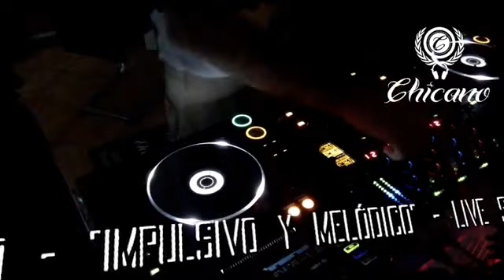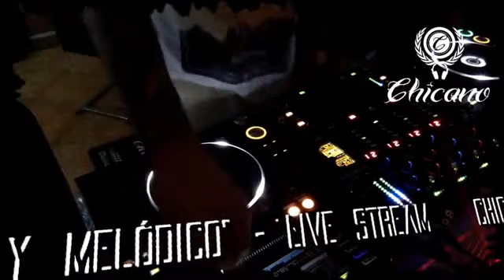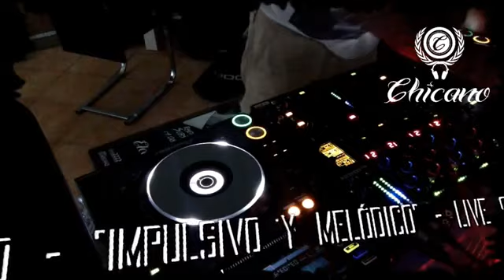Chicano - Live Stream "Impulsivo y Melódico"